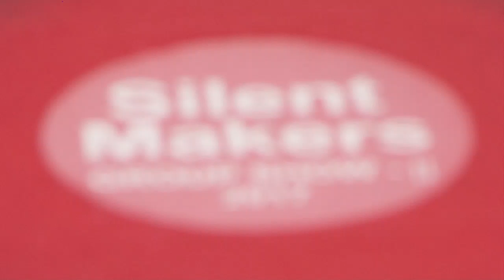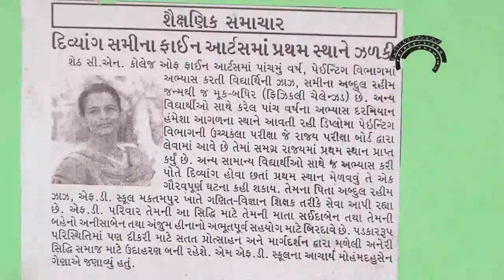SILENT MAKERS - PAINTING EXHIBITION - MANHAR KAPADIA - ZALAK DESAI - PRINCE VIDEO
Youtube.com/Princevideo
Silent Makers Group Show - 2 held at Hutheesing visual art centre, University road, Ahmedabad, Gujarat from 14 th to 19 November 2017 by 14 students.

Rahi Patel, Samina Jaz, Jinkal Patel, Himani Prajapati, Mo. Asif Mandalwala, Punit Bhardwaj, Atul Panchal, Zalak Desai, Umang Pandya, Kinjal Nanda, Hetal Tailor, Niket Shah, Pranshi Doctor, Vaishali Bhavsar.
In this video Mr. Manhar Kapadia is explaining the art of this students. And Artist Zalak Desai   is explaing about her paintings.

Reserch - Prince  Patel
DOP - Pradeep Patel
Editor - Jayendra Patel

on
PRINCE VIDEO